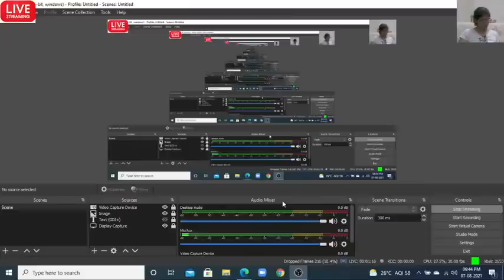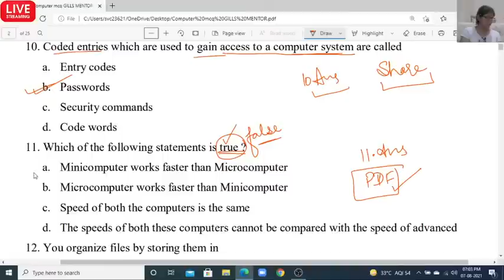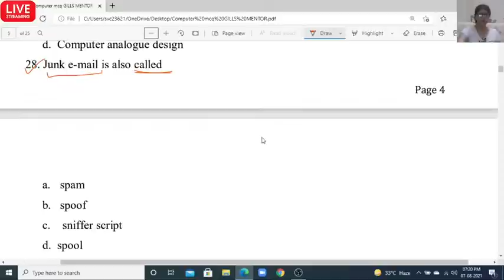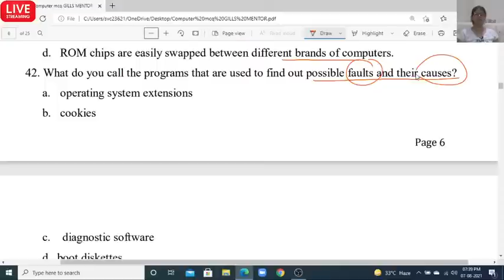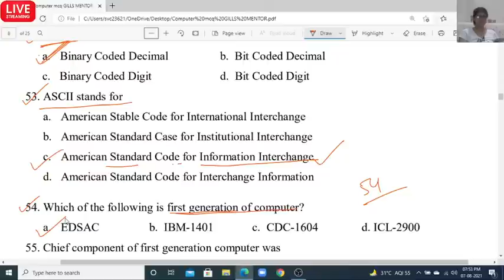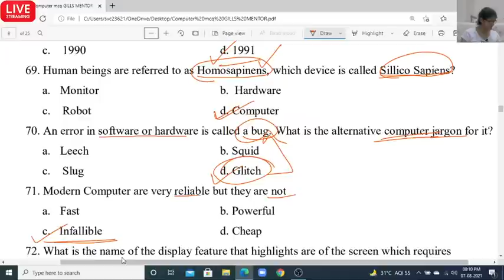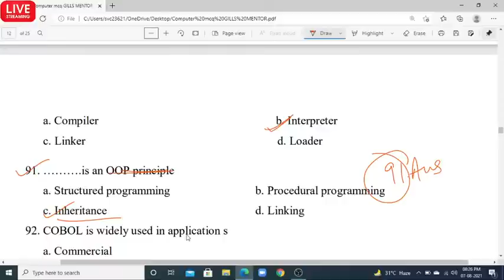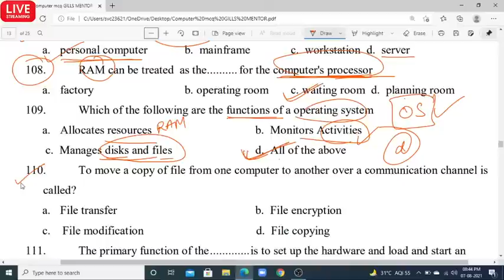PATWARI AND ZILEDAR SPECIAL COMPUTER CLASS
6.AGRICULTURE COURSE:
9.REASONING BATCH:
10. PUNJAB GK BATCH:
13. 1 YEAR TEST SERIES
14. PUNJAB PATWARI TEST SERIES